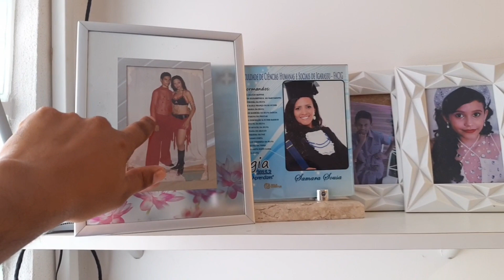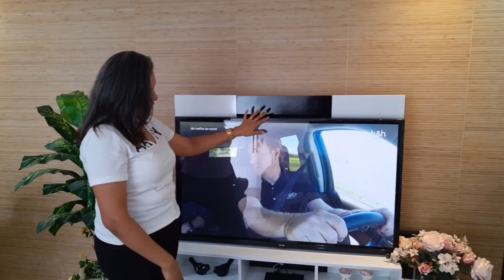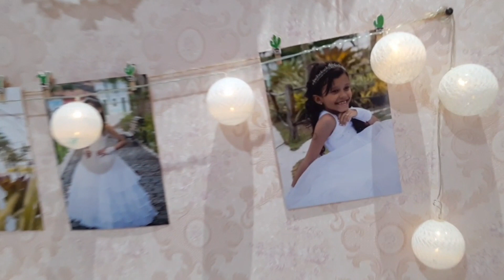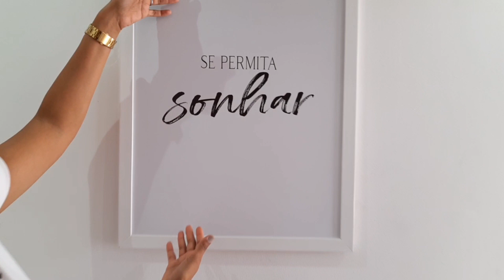TOUR PELA NOSSA CASINHA SIMPLES!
Olá Família 🤩
É Com Muito Prazer que venho Fazer este tour com Minha Amada Samara❤️

Tudo feito com amor e carinho!